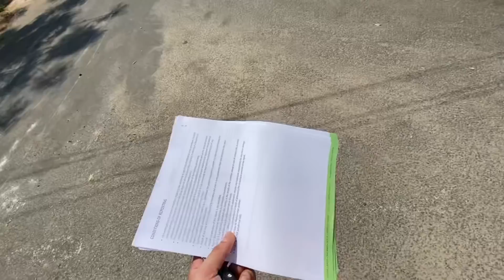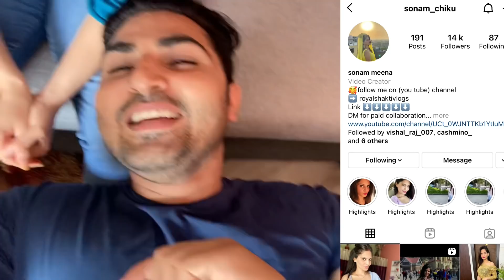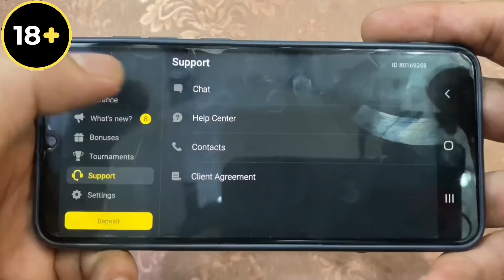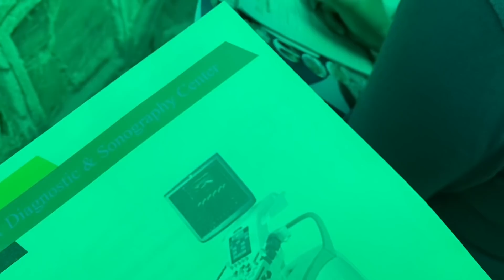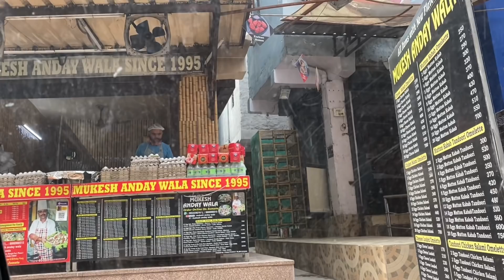Sonam Ne Diye Itne sare Lehnge Aur lugdi | Aryan ki favourite Bhabhi ❤️ Aayi Ghar ..!!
mic 🎤 Rode VideoMic NTG On-Camera Shotgun Microphone